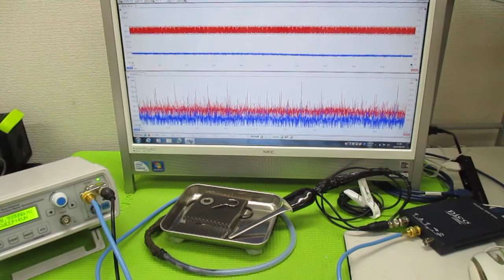メガヘルツの超音波発振制御プローブ ultrasonic-labo